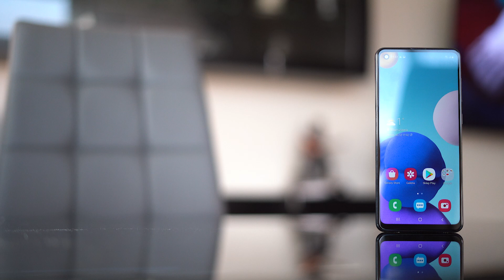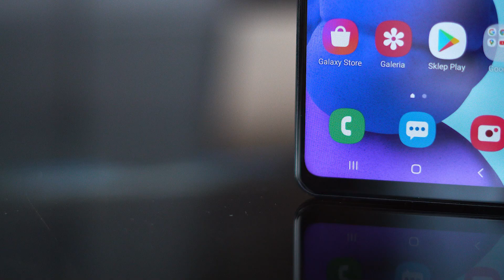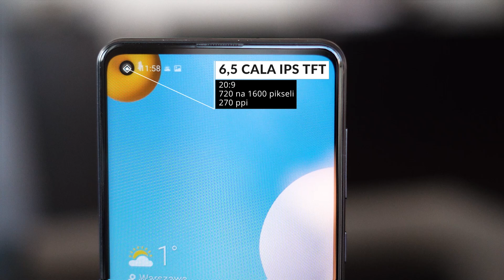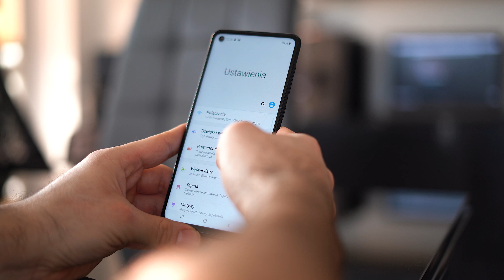Samsung Galaxy A21s - RECENZJA. Abonamentowy hit, ale czy warto go kupić?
Tani smartfon Samsunga za około 819 złotych. Czy warto go kupić?